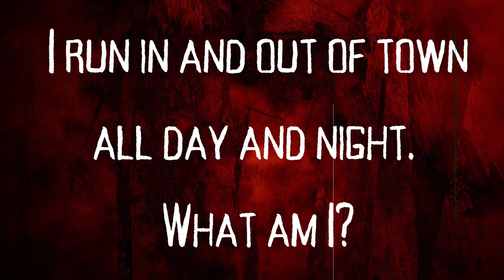3 Creepy Reddit Stories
For today's video we take on 3 Creepy Reddit Stories!

TIME STAMPS:
00:00
08:34
14:44

Story 1: "woke up to a man sticking his head in my tent while i was sleeping:"
Story by: u/trampolini69

Story 2:  COURTESY OF JNIGHTMARES
DO CHECK HIM OUT!

Story 3: "I was kidnapped"
Story by: u/Heavy_Goal_8698

LINKS!